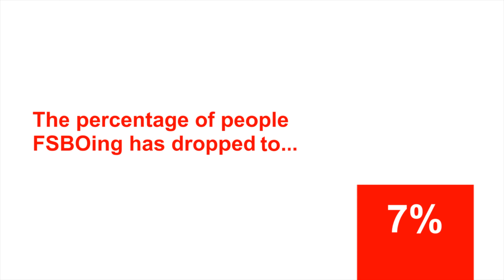3 Reasons You Shouldn't FSBO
📣 Connect with the MortgageLiz Team NATIONWIDE!
Welcome to our YouTube playlist dedicated to navigating the journey after your offer is accepted on your new home loan. 🏡

In this curated collection, we'll guide you through the essential aspects of managing your new home loan process. From post-offer considerations to understanding your obligations, we've got you covered.

Whether you're a seasoned homeowner or a first-time buyer, our playlist will provide valuable insights to ensure you're well-prepared for the next steps in your homeownership adventure. 🗝️🏠

Discover the difference in our approach. We're here to support you every step of the way. 🏁

𝐀𝐁𝐎𝐔𝐓 𝐌𝐄:
I’m Liz LeFore a Mortgage Advisor with MortgageLiz Home Lending Powered By UMortgage | NMLS 457837 I’ll help you make smart decisions with your home. With 20+ yrs of experience in all areas of mortgage financing, specializing in First Time Home Buyers, Government, & Conventional Financing. I speak Spanish fluently & concentrate my time in helping you plan for the future while building wealth with Real Estate one home at a time.

Mortgage Advisor, NMLS 457837 MortgageLiz Home Lending Powered By UMortgage. The views herein are of the author & not necessarily UMortgage or it's subsidiaries. UMortgage Company NMLS# 1457759 | UMortgage is an Equal Housing Lender. Team Licensed in 48 States.